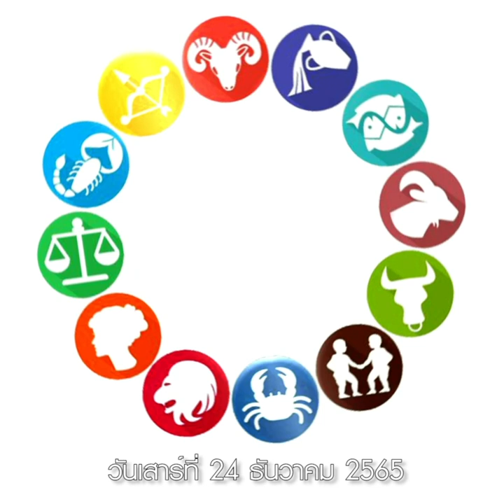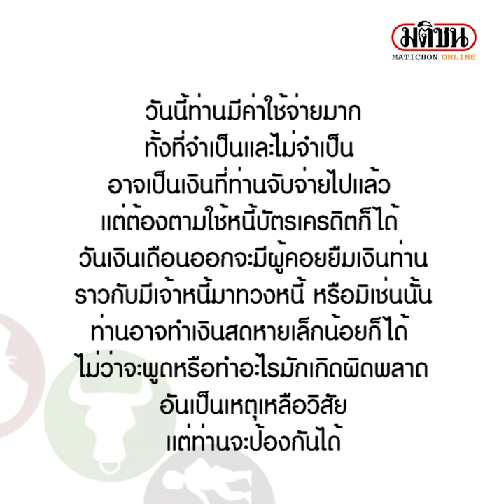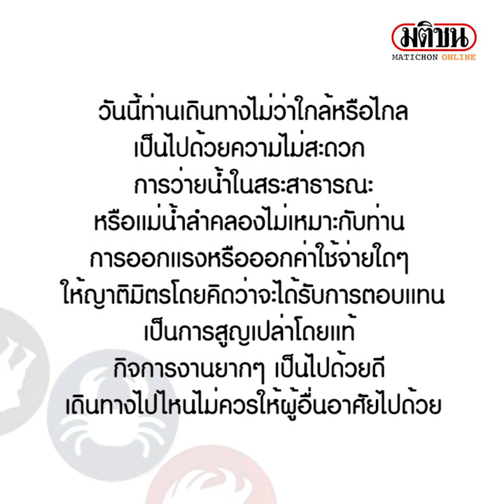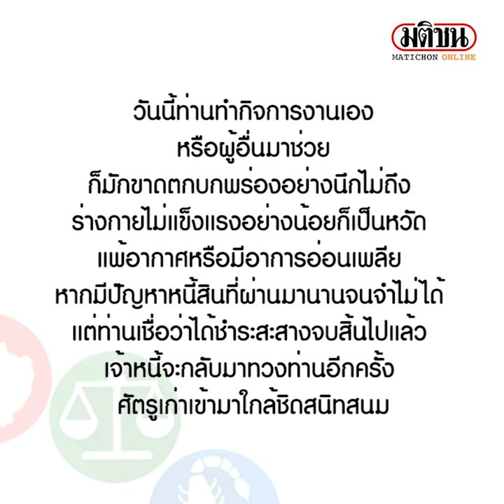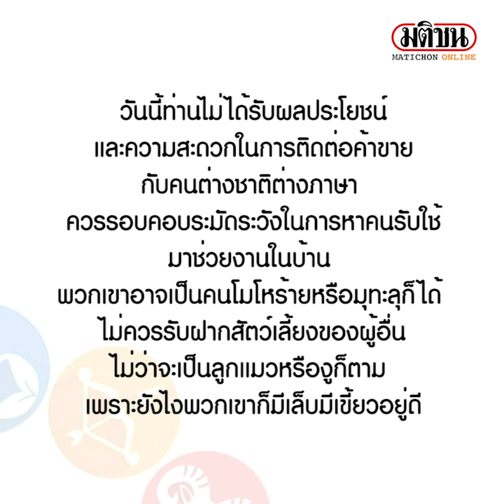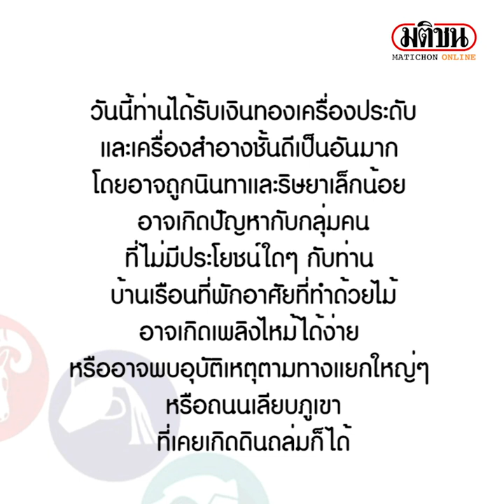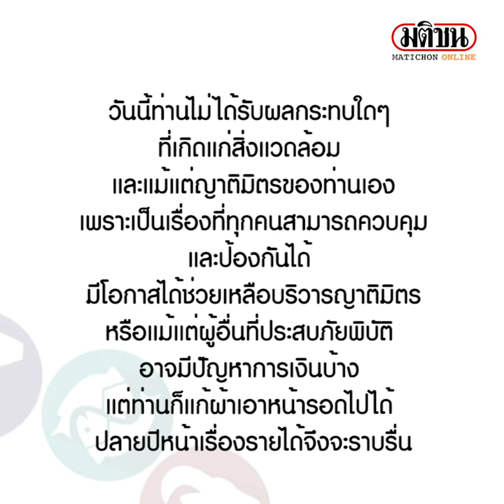เช็กเลยราศีไหน ระวังของมีค่าสูญหาย-ศัตรูเก่าเข้ามาใกล้ชิด : Matichon Online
เช็กเลยราศีไหน ระวังของมีค่าสูญหาย-ศัตรูเก่าเข้ามาใกล้ชิดOfficial Matichon Online